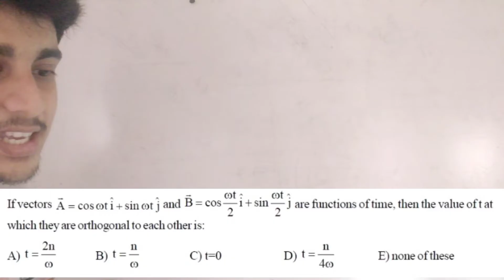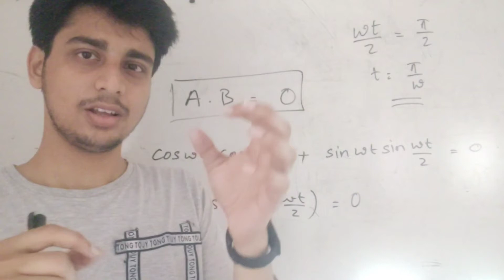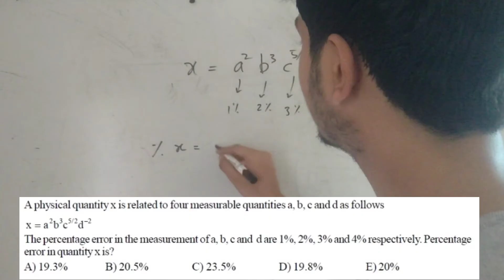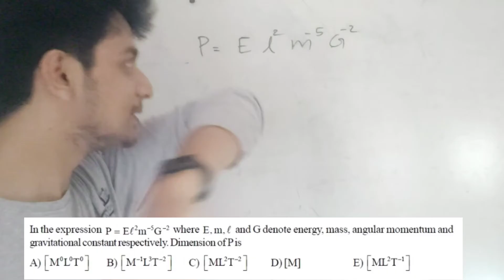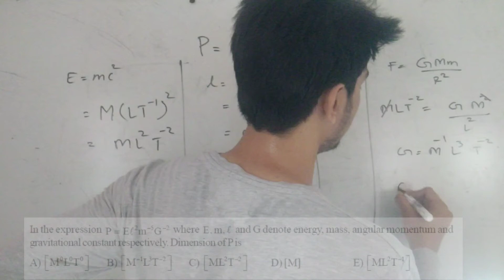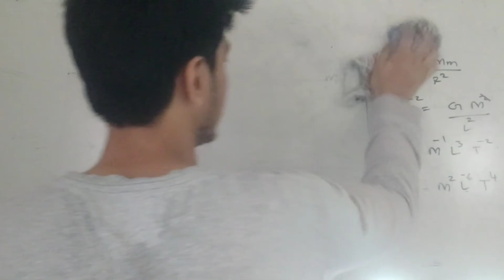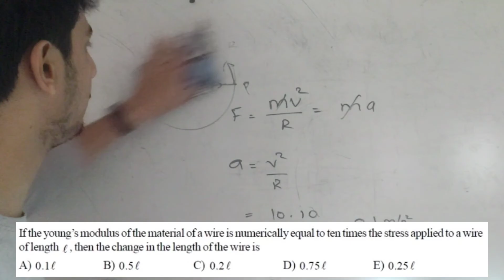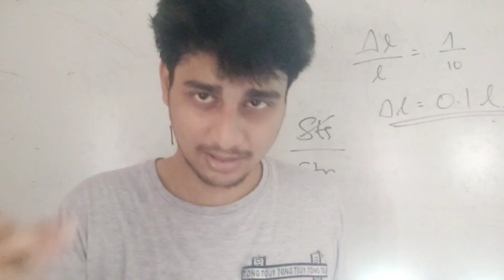KEAM PHYSICS PRACTICE SESSION 2023 🔥🔥🔥 ABHIRAM R